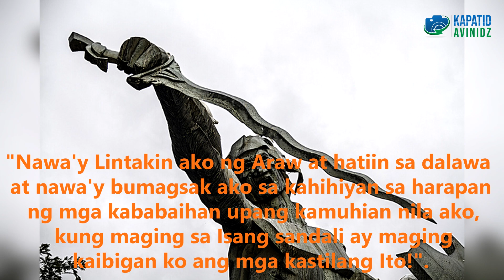TARIK SULAYMAN | Batang nag buwis buhay para lamang sa KALAYAAN nga ating BANSA? KapatidAvinidz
Si Tarik Sulayman ay isang Batang Pinuno ng Macabebe, Pampanga at nanguna sa Labanan ng Bangkusay (isang baybayin sa Navotas) noong June 3, 1571 A.D, Upang Pigilan ang mga Mananakop na Kastila, tinawag siyang Bambalito ng mga Kastila dahil sa kanyang murang edad (binatilyo). Hindi natukoy ng mga Kastila ang kanyang Tunay na pangalan ngunit base sa genealogical records na isinalaysay ng mga pinuno ng inapo ng mga kapampangan noong panahong 19th century ang pangalan niya ay Tarik Sulayman.
Ayon sa mga tala, nang muling bumalik ang mga kastila sa pamumuno ni Miguel Lopez de Legaspi upang tuluyang sakupin ang Maynila noong Mayo 17, 1571 A.D, Hindi sumuko agad ang Lahat ng mga katabing nayon ng Maynila tulad ng Macabebe, Butas (Navotas), Hagonoy at ibang karatig na lugar.

FB KapatidAvinidz